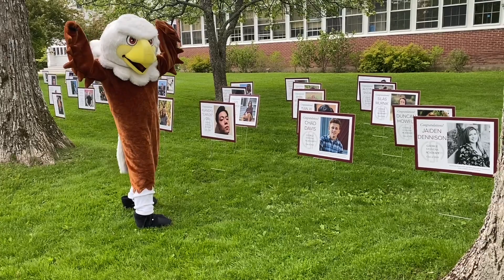The GSA Eagle Congratulates the Class of 2020!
Giving Day 2020